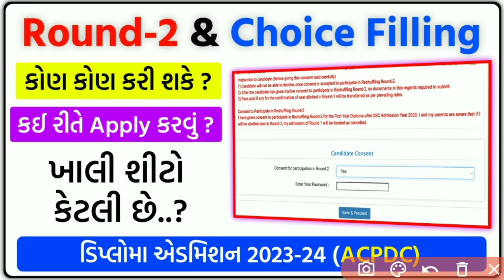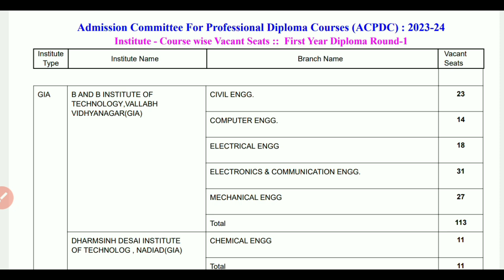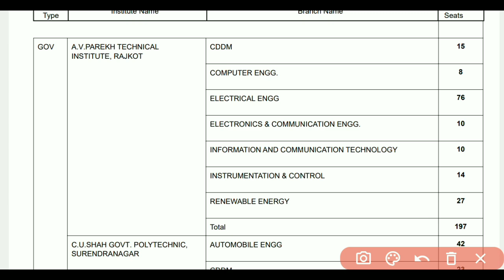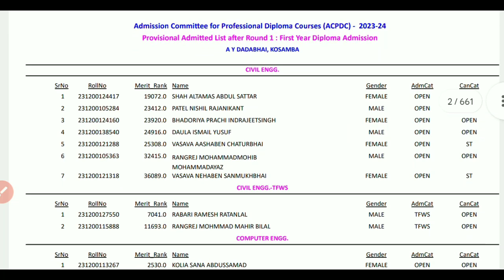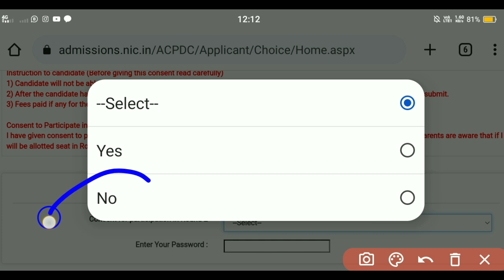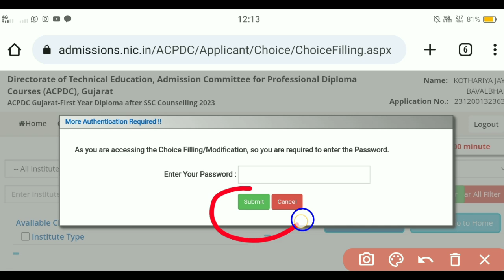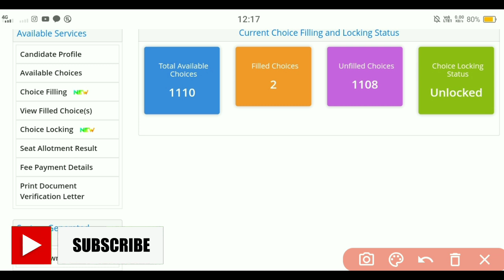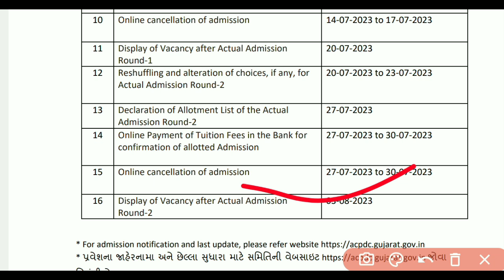Diploma Round-2 & Choice Filling ACPDC 2023 | Vacant Seats | Acpdc First Year Round 2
🖋️ વધારે માહિતી માટે ગ્રુપ મા જોડાઓ...અને ઇંસ્ટાગ્રામ પર ફોલો કરી શકો છો..

Your Quires:-
diploma admission 2023
diploma admission proces 2023
diploma admission college list 2023
acpdc admission 2023
diploma college list 2023
college list diploma Gujarat
c to d Acpdc key dates
acpdc c to d admission 2023
Acpdc admission process 2023
C to D DIPLOMA ADMISSION 2023-24
ACPDC C TO D KEY DATES 2023
ડિપ્લોમા એડમિશન 2023-24
 ACPDC Diploma Admission Key Date's 2023
 Registration Start
 Acpdc 2023